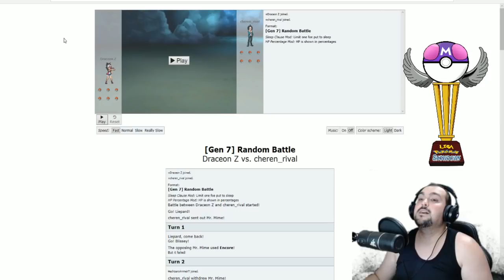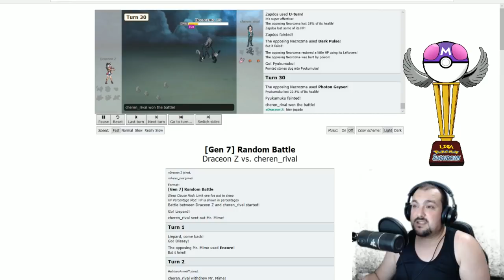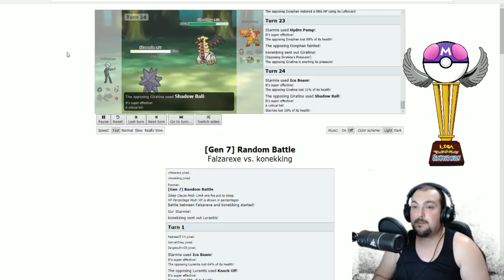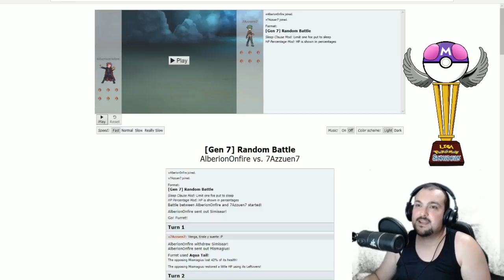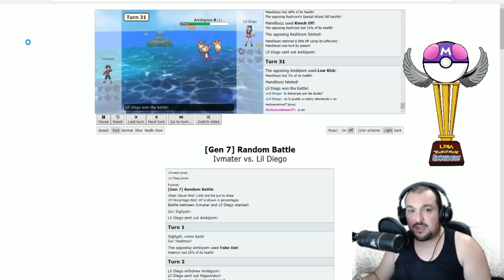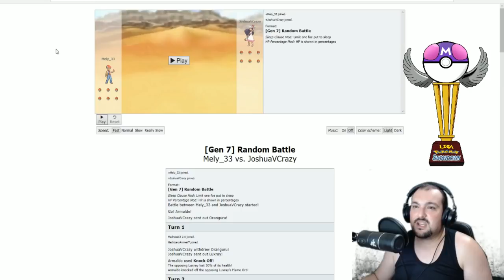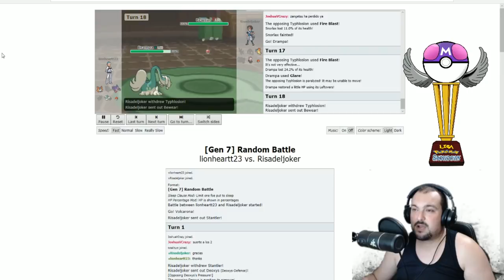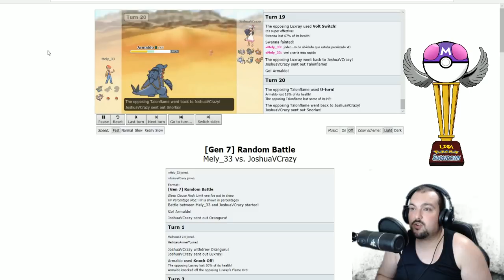SUPERLIGA POKEMON SHOWDOWN POKERANDOM OCTAVOS DE FINAL RESULTADOS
Saludos mis dementes amigos, aquí os traigo el vídeo informativo de la SUPERLIGA POKEMON SHOWDOWN POKERANDOM. Aquí os informo de todo de la fase de octavos de final. Los resultados y los cuartos de final. Saludos ^^

Gracias a todos los que os pasáis y saludos de vuestro demente amigo y disfrutar de la demencia ^^.